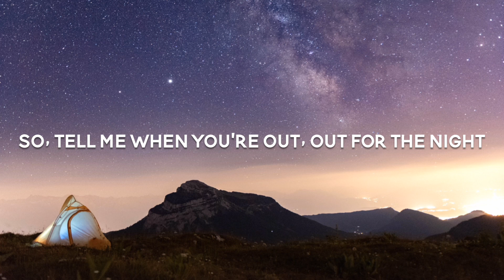Joel Corry x Jax Jones - OUT OUT (feat. Charli XCX & Saweetie) | lyrics | Nightmusic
🔹Lyrics 🎤 :

Out, out for the night
Why am I on my own on a Friday night?
My friends are on my phone, they keep blowin' up my line (hello)
Send me your location, the Uber's outside (yeah)
Runnin' out of time
If we're going out, out for the night
I'ma meet you down on the floor
So, tell me when you're out, out for the night
We can get it started, let's go, oh
Just watch me dance
Just watch me
Watch me, watch me, watch me
Why am I on my own on a Saturday night? (Why?)
Send me your location, the Uber's outside (where you at?)
Friends all in the bathroom, so I cut through the line
Just watch me
Ay, ay-ay, ay-ay-ay-ay
Ay, ay-ay, tonight we're goin' out, out
Ay, ay-ay, ay-ay-ay-ay
Run it back, I'm so saditty, super picky
Who gon' please this pretty kitty?
Got baddies with me, tanned and tipsy
Pass the concealer, gotta hide the hicky
Ooh, DJ, run it back (run it back)
Tryna go up, where balloon girl at? (Where she at?)
Double cup love, in the club, pitch black
Bubblegum butt, come and chew this ass
Ay, ay-ay, ay-ay-ay-ay
Ay, ay-ay, ay-ay-ay-ay
Hi, I'm Charli, baby (baby, baby)
Tonight, we're goin' out, out
Just watch me